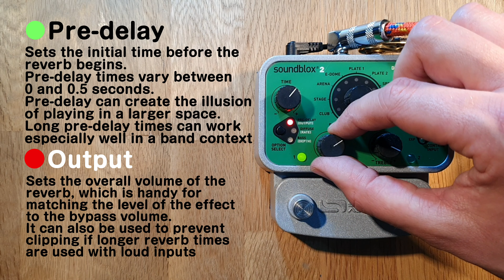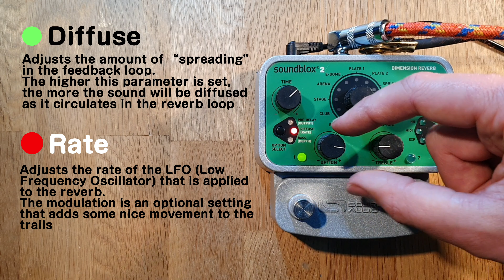Video Manual: Source Audio Dimension Reverb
This is what I got to replace my Digitech Hardwire RV-7, as a mid-way stopping point before I end up with the ultimate reverb pedal (imo): the Ventris!

This precursor to the Ventris clearly demonstrates that Source Audio have always been great at designing an algorithm. Even if the enclosure they put it in, doesn't look as amazing...

The Dimension is packed full of incredible- sounding ambience, and the fact that you can even save two presets is a huge bonus for me. Plus, I was able to get it for only £80 after selling the RV-7 for a whopping £160! Amazing.